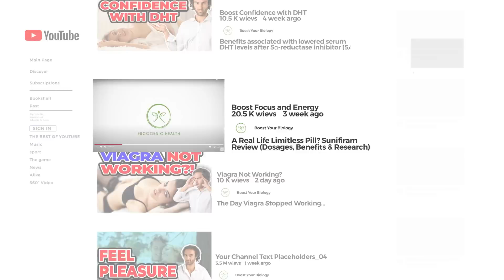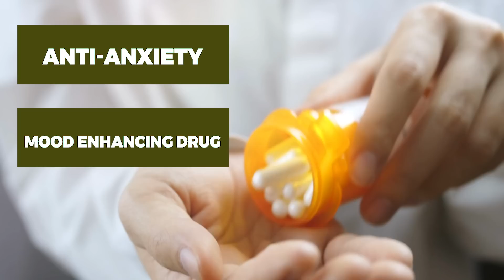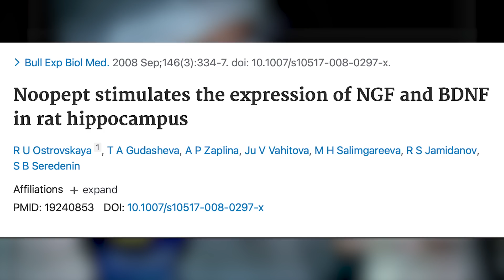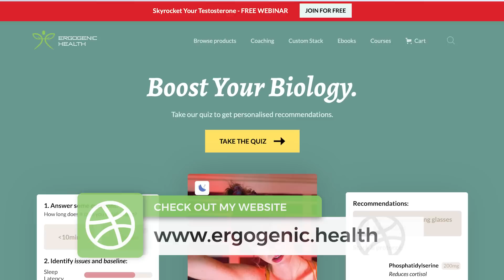Noopept: A Brain Boosting Peptide 99% of The Population Has Never Tried…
Noopept: A Brain Boosting Peptide 99% of The Population Has Never Tried Before

Noopept (NP) is a proline-containing dipeptide with nootropic and neuroprotective properties. We have previously shown that NP significantly increased the frequency of spontaneous IPSCs in hippocampal CA1 pyramidal cells mediated by the activation of inhibitory interneurons in stratum radiatum. The cholinergic system plays an important role in the performance of cognitive functions, furthermore multiple behavioral and clinical facts link NP with the cholinergic system.